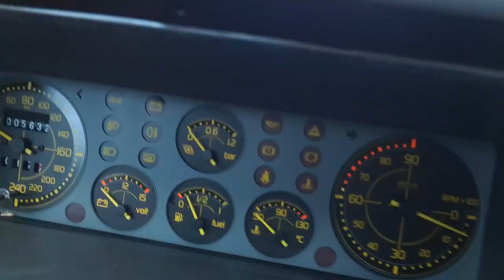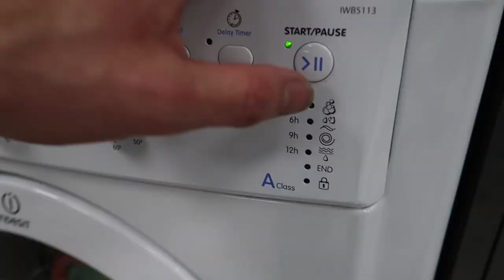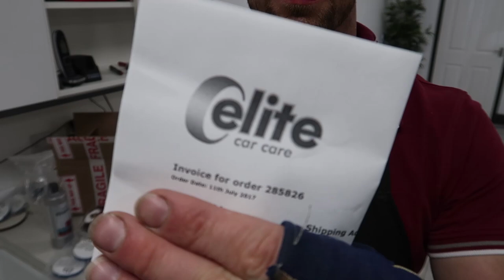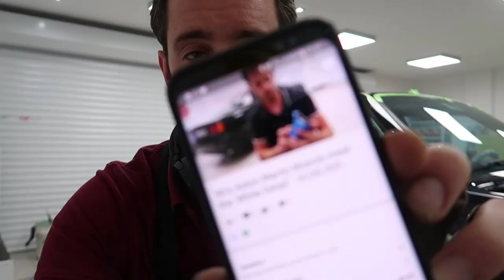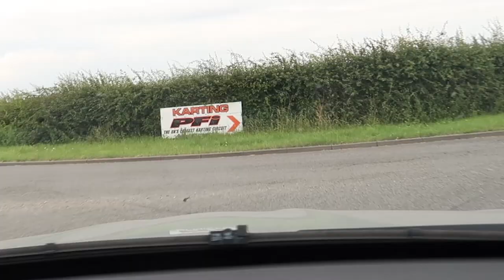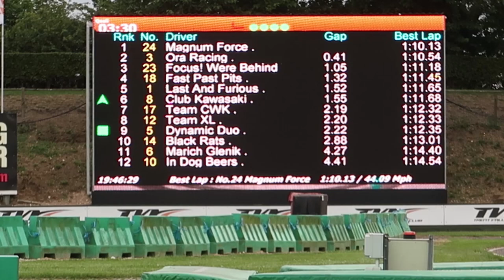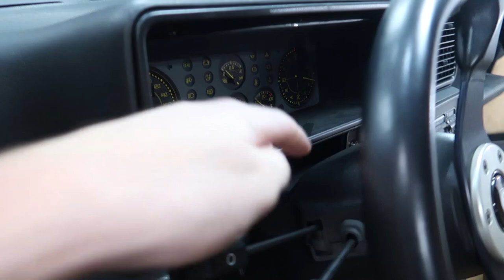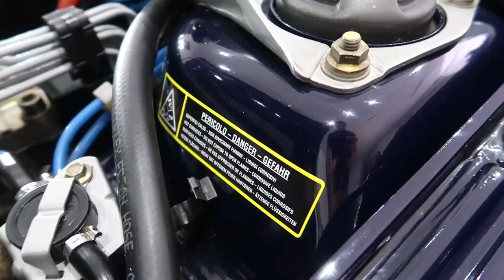Integrale EVO II. One for the museum? - VLOG 034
SUPPORT WhiteDetails for as little as $1 a month by becoming a PATRON

A 1993 Lancia Delta Integrale EVO II, shipped in from overseas to White Details for, the "White Detail". With just 5km on the clock, it's amazing how poor the Lancia's paint had become. A multi-stage major paint correction removes 95%+ of the paints' defects along with an engine detail, wheels off work, interior care and all surface protection.

► Links to my frequently used/talked about products

◦ Gtechniq I2 Tri-Clean
◦ AMDetails Clay
◦ Carbon Collective Platinum Wheels
◦ Detail Factory Brushes
◦ All Purpose Cleaner/Degreaser
◦ Auto Finesse Tripple
◦ Menzerna 400
◦ Gyeon Glass
◦ Gyeon Bathe
◦ EZ Wheel Brush
◦ Bilt Hamber Auto Wheel 1L
◦ The Rag Company E365

► For the full list of my product recommendations for both the U.K and US including detailing kit, hardware and VLOG equipment,

JimWD